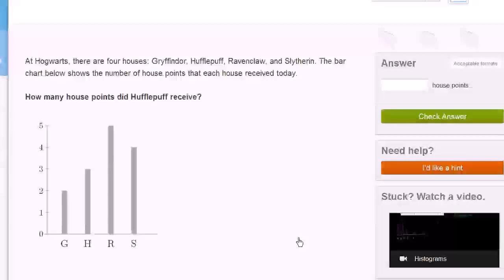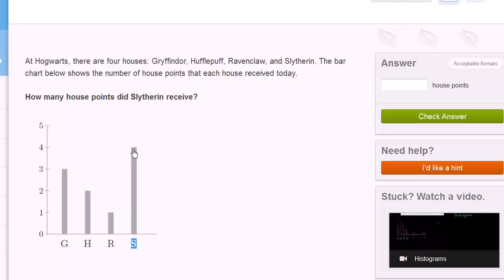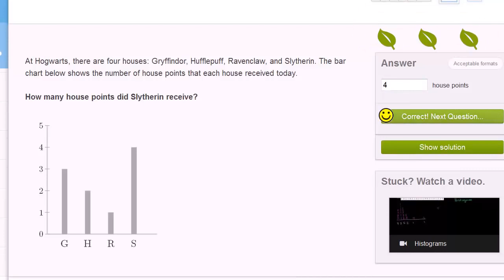තීර ප්‍රස්තාර ඇසුරෙන් දත්ත අර්ථකථනය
07 ශ්‍රේණිය
ගණිත දෙපාර්තමේන්තුව, ජාතික අධ්‍යාපන ආයතනය - ශ්‍රී ලංකාව